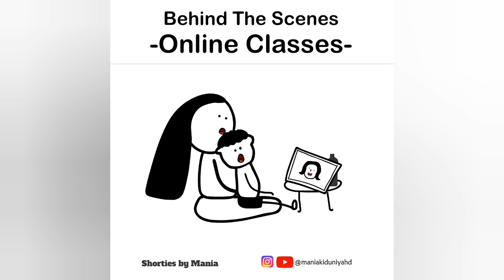How Kids Behave During Online Classes | Shorties By Mania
This is how kids behave during online classes. Asli action to camera aur mic off hone ke baas shuru hota hai.